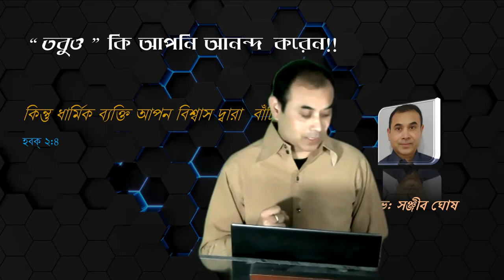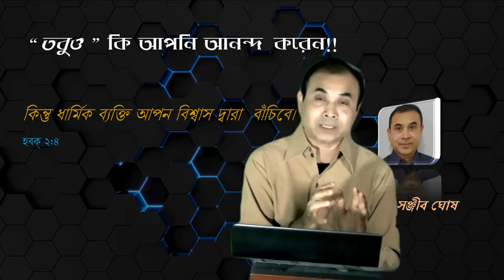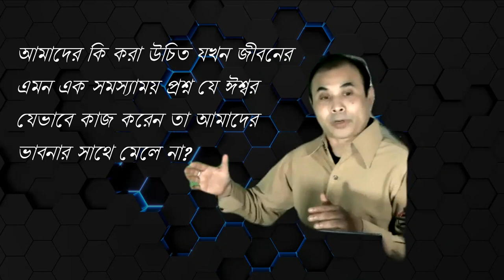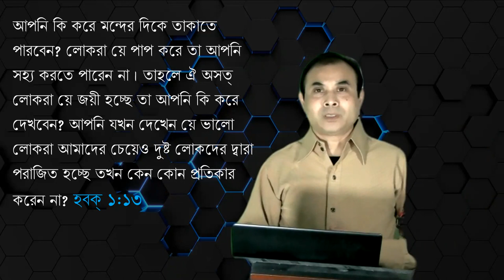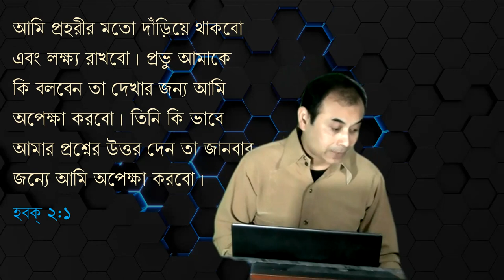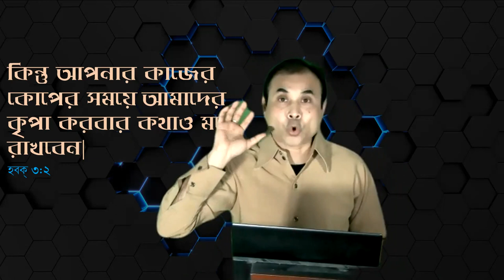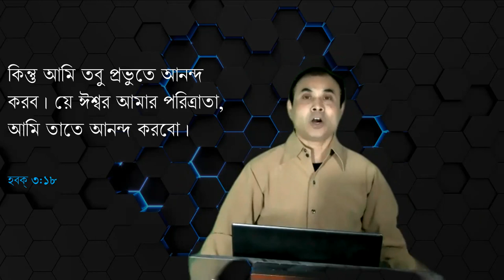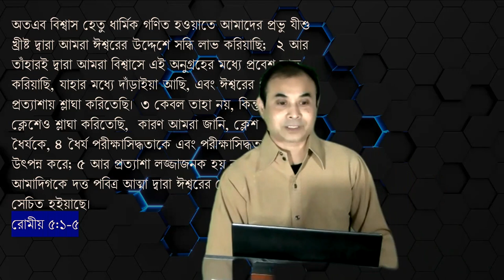“ তবুও ” কি আপনি আনন্দ করেন!!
কিন্তু আমি তবু প্রভুতে আনন্দ করব| য়ে ঈশ্বর আমার পরিত্রাতা, আমি তাতে আনন্দ করবো|

হবক্‌ 3:18
Sermon 11062023